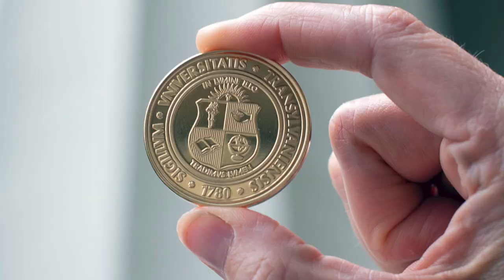Transylvania University Class of 2024 Induction Ceremony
The Transylvania Class of 2024's virtual Induction Ceremony